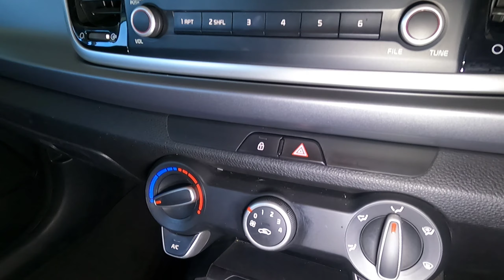KIA RIO 1.2 5DR BIDVEST MCCARTHY NISSAN WOODMEAD